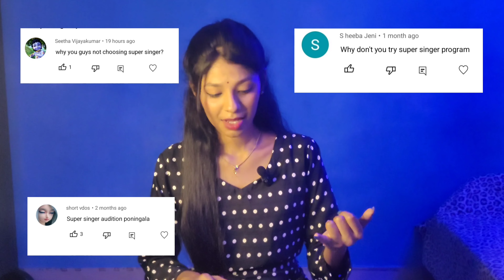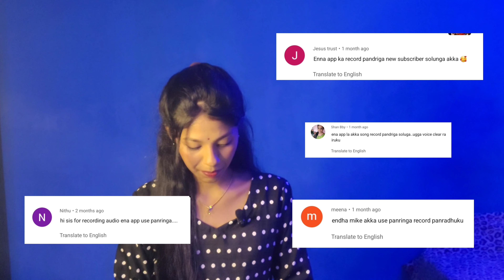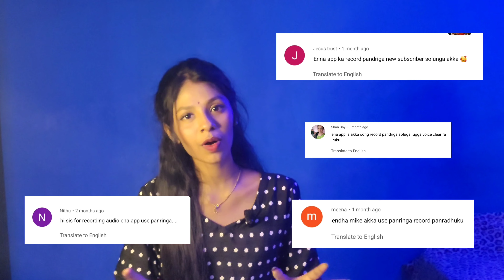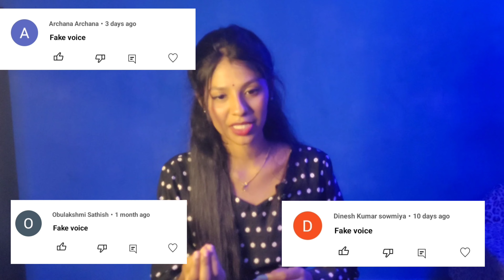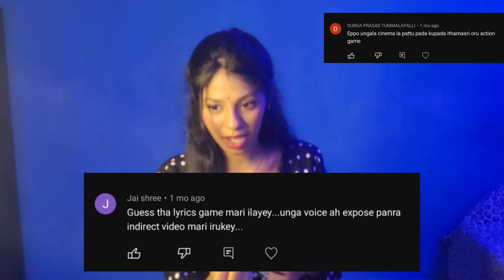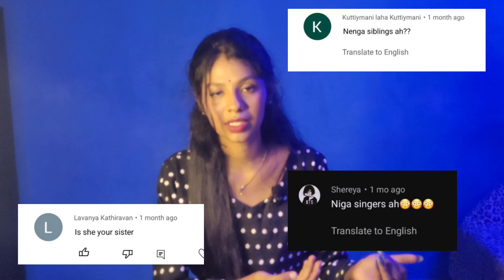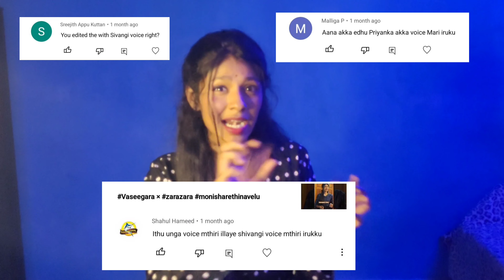Reacting & Responding to my YOUTUBE COMMENTS ❗️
I have Responded for the most frequently asked question../ comments so... yeah go watch it :)

Thank you so much for the support so far ❤️